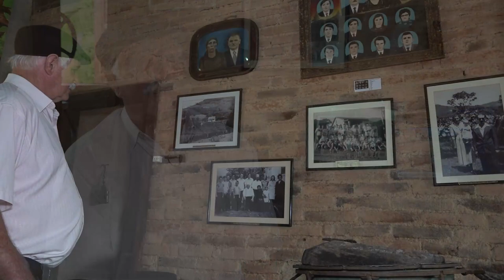#21 - 145 anos da Imigração Italiana no Sul de SC (Izaltino Masiero)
Reportagem e Edição: Pedro Garcia
Imagens: Gabriel Machado/Rafael de Jesus / UNITV